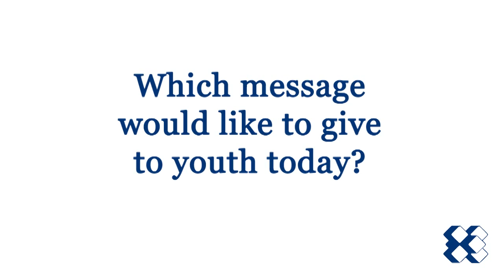Don'be be afraid to challenge yourself!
Timothy E. Trainor, Dean of the Academic Board - US Military Academy, West Point